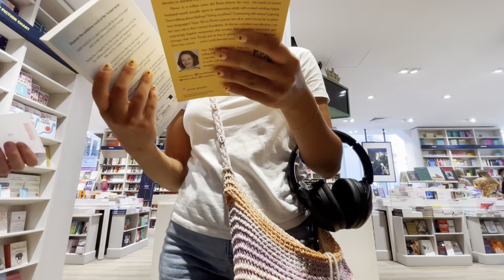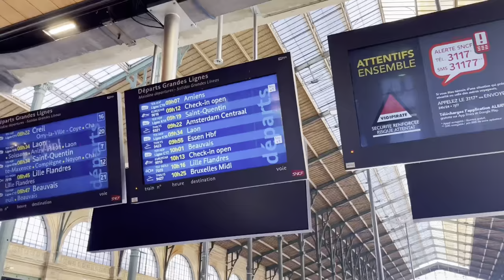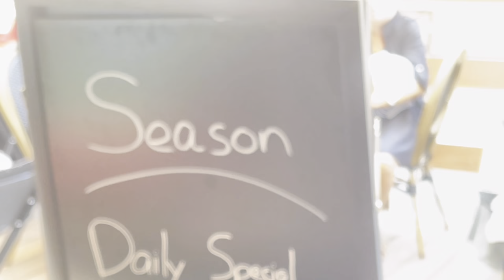1 SEMAINE AVEC MOI I VLOG 💘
Hiiii guyyys wasssup ? 💘